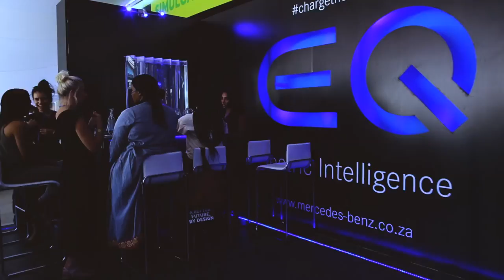NIGHTSCAPE : DESIGN INDABA FESTIVAL 2018